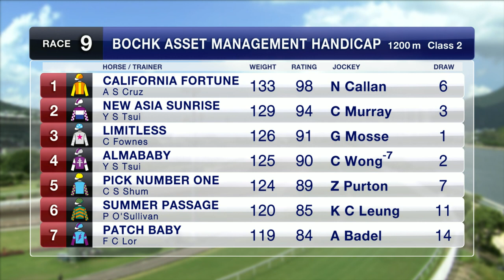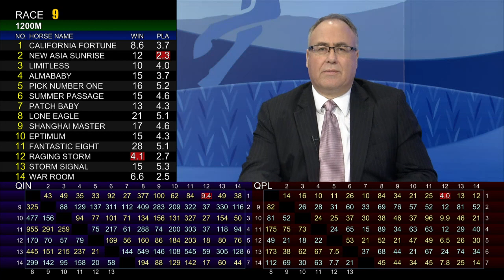[Racing To Win] 18/19 #21 Sha Tin – R9 (18 Nov)